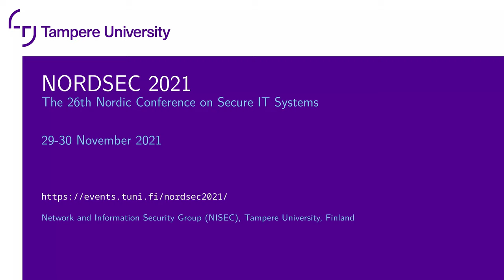NordSec 2021 - Day 2 - Closing remarks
Closing remarks for NordSec 2021, by Billy Bob Brumley, General Chair.